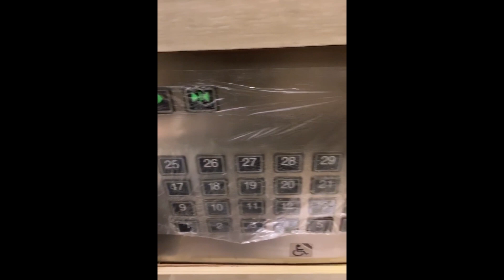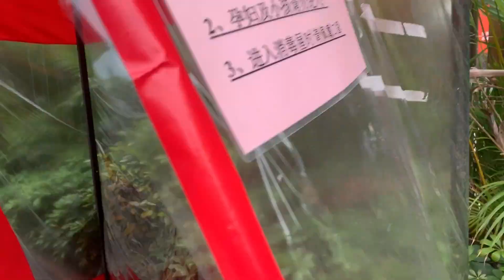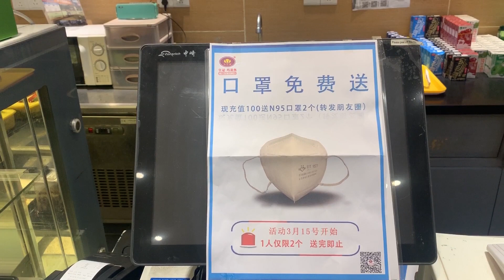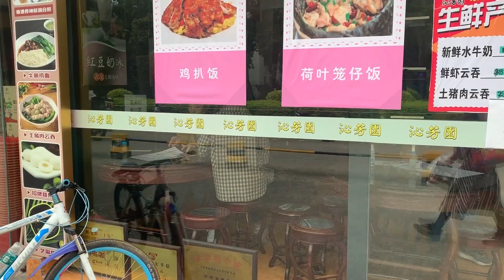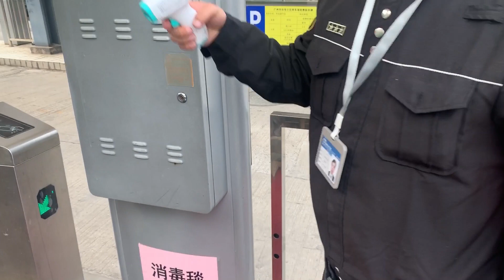КОРОНАВИРУС В КИТАЕ 16 МАРТА. ГУАНЧЖОУ. CORONAVIRUS COVID-19 IN CHINA. GUANGZHOU.